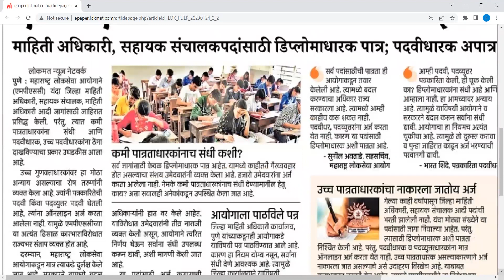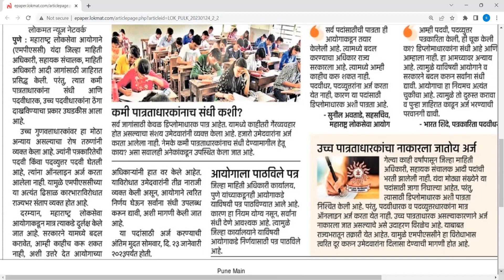VIMP MPSC NEWS TODAY MPSC NEW NEWS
MPSC LA NAKOT UCHHASHIKSHIT